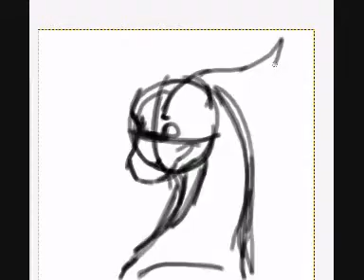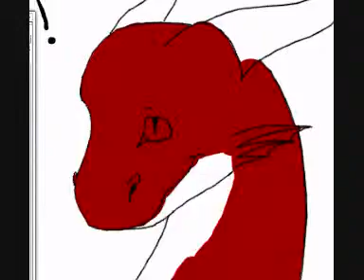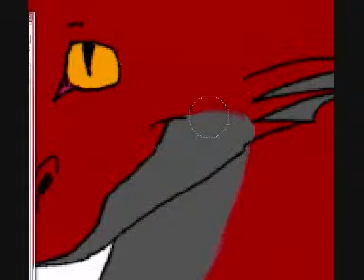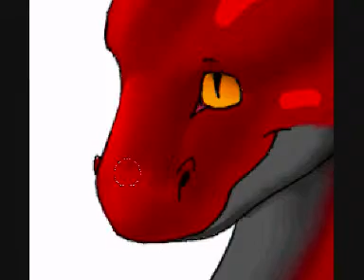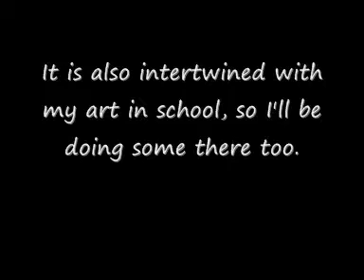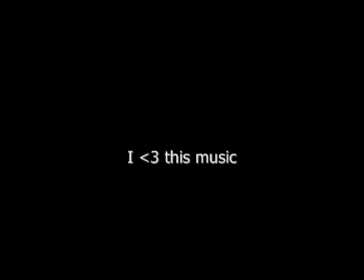Quadsuit Speedpaint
Description is all in the video :) Have fun watching!